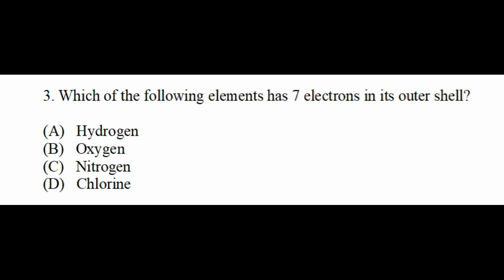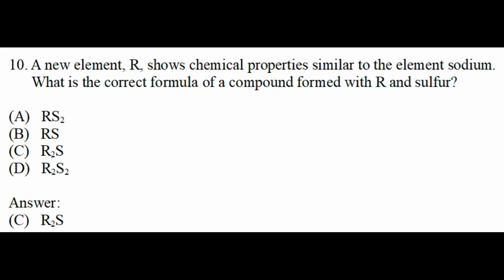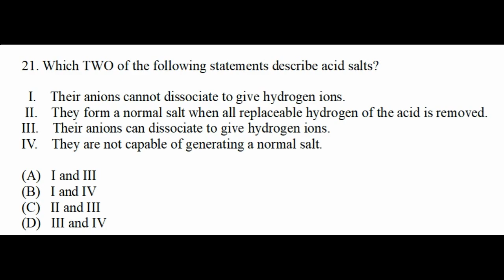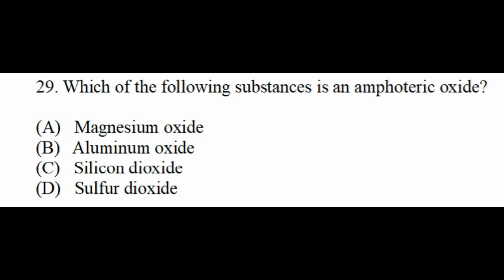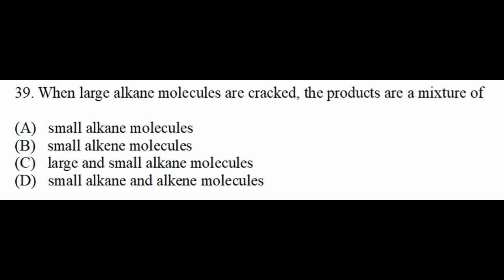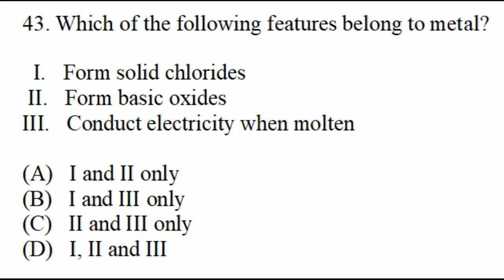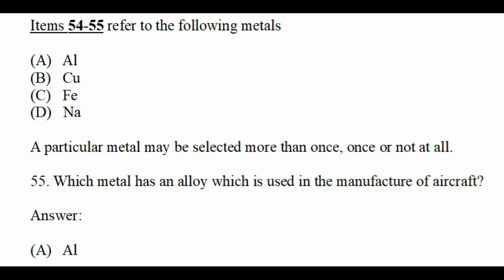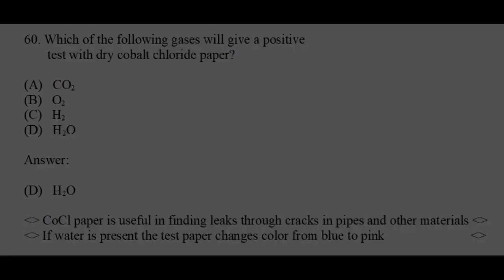CHEM#01 ~ CXC CSEC CHEMISTRY JUNE 2015 Paper 1 ~ Revision#1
Updated versions available

CHEM#01 ~ CXC CSEC Chemistry ~ June 2015 Paper 1 ~ Revision#1 ~ Timestamps:
#1 0:09, Q&A#1 0:16
#2 0:22, Q&A#2 0:29
#3 0:35, Q&A#3 0:42
#4 0:49, Q&A#4 0:57
#5 1:05, Q&A#5 1:11
#6 1:19, Q&A#6 1:25
#7 1:33, Q&A#7 1:39
#8 1:47, Q&A#8 1:54
#9 2:01, Q&A#9 2:08
#10 2:16, Q&A#10 2:24
#11 2:31, Q&A#11 2:37
#12 2:45, Q&A#12 2:52
#13&14 3:02, Q&A#13&14 3:07
#15 3:13, Q&A#15 3:21
#16 3:28, Q&A#16 3:33
#17 3:42, Q&A#17 3:48
#18 3:56, Q&A#18 4:03
#19 4:09, Q&A#19 4:17
#20 4:24, Q&A#20 4:30
#21 4:38, Q&A#21 4:45
#22 4:52, Q&A#22 5:00
#23 5:06, Q&A#23 5:13
#24 5:21, Q&A#24 5:28
#25 5:35, Q&A#25 5:42
#26 5:49, Q&A#26 5:56
#27 6:02, Q&A#27 6:10
#28 6:17, Q&A#28 6:24
#29 6:32, Q&A#29 6:38
#30 6:46, Q&A#30 6:54
#31 6:58, Q&A#31 7:06
#32 7:14, Q&A#32 7:21
#33 7:28, Q&A#33 7:35
#34 7:43, Q&A#34 7:50
#35 7:57, Q&A#35 8:03
#36 8:11, Q&A#36 8:18
#37 8:25, Q&A#37 8:32
#38 8:40, Q&A#38 8:45
#39 8:54, Q&A#39 9:01
#40 9:08 , Q&A#40 9:15
#41 9:22, Q&A#41 9:28
#42 9:35, Q&A#42 9:43
#43 9:50, Q&A#43 9:58
#44 10:05, Q&A#44 10:11
#45 10:19, Q&A#45 10:26
#46 10:32, Q&A#46 10:39
#47 10:47, Q&A#47 10:55
#48 11:01, Q&A#48 11:08
#49 11:15, Q&A#49 11:22
#50 11:29, Q&A#50 11:38
#51 11:44, Q&A#51 11:50
#52 11:57, Q&A#52 12:07
#53 12:13, Q&A#53 12:20
#54 12:31, Q&A#54 12:34
#55 12:41, Q&A#55 12:48
#56 12:55, Q&A#56 13:02
#57 13:09, Q&A#57 13:16
#58 13:22, Q&A#58 13:31
#59 13:37, Q&A#59 13:45
#60 13:52, Q&A#60 13:58
All answers: 14:08